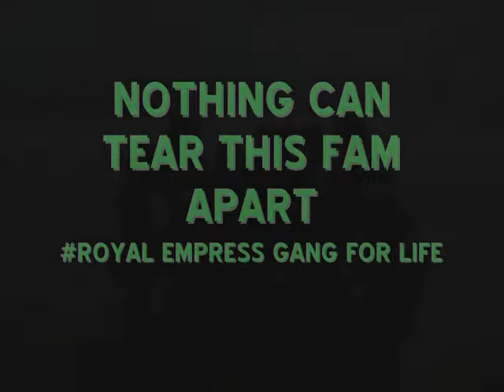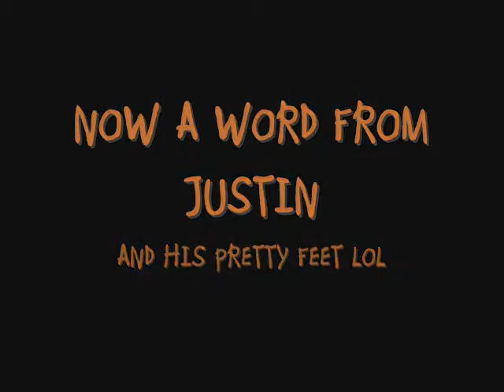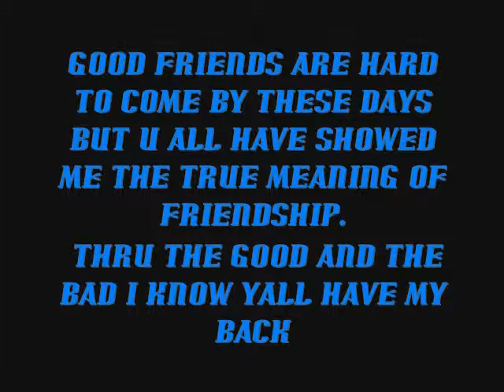PARADISE FT. EVON UNIIQUE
ROYAL EMPRESS GANG AT OCEAN CITY